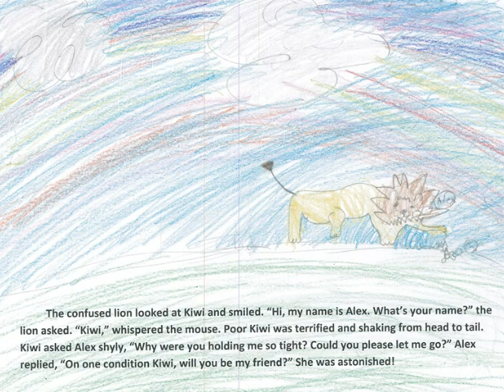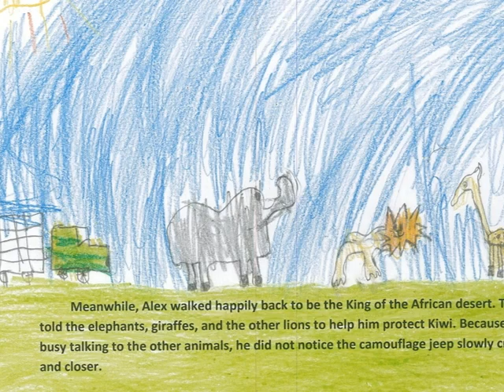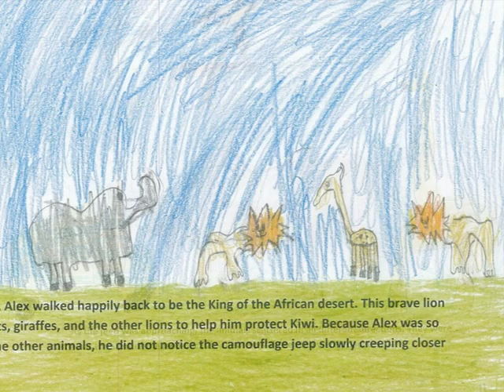Alex and kiwi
second grade class shared writing using the wordless picture book, The Lion and the Mouse by Jerry Pinkney